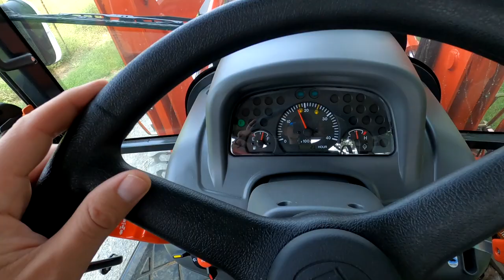Kioti RX Tractor!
In this video; we put the Kioti RX Tractor to work fixing the driveway and clearing trails.  It's been a bumpy start with this machine; which I explain.  But I am very pleased with the Kioti Tractor and the RX model has power for DAYS!  So come with us as I use a box blade to smooth out the gravel driveway and the rotary cutter/bush hog to clear some trails.

Other ways to keep in touch!